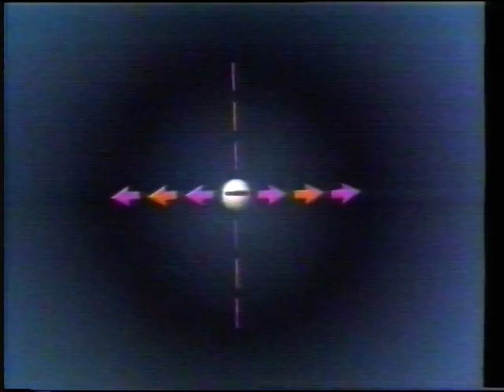separador de publicidad tve1 y anuncios 1988